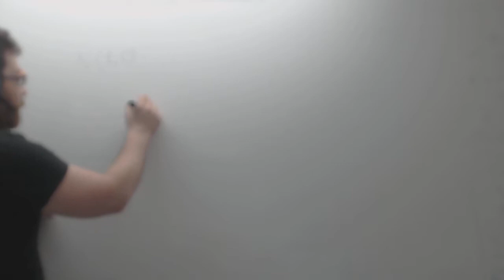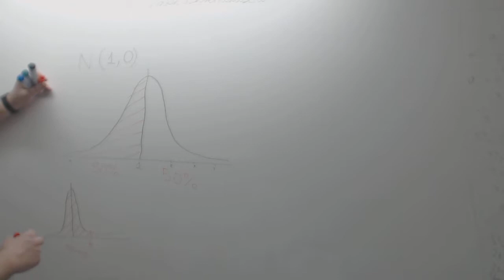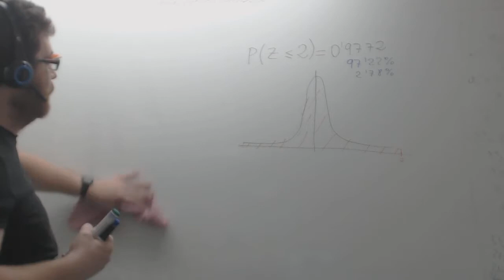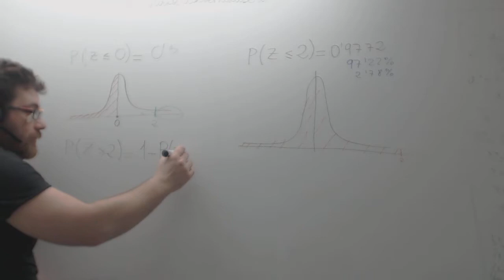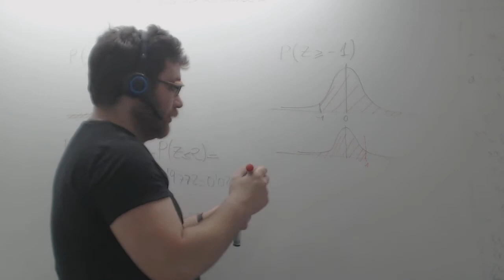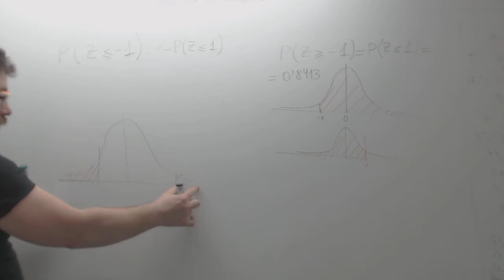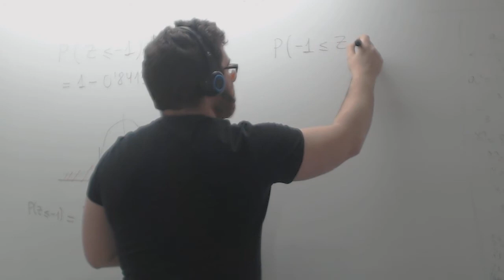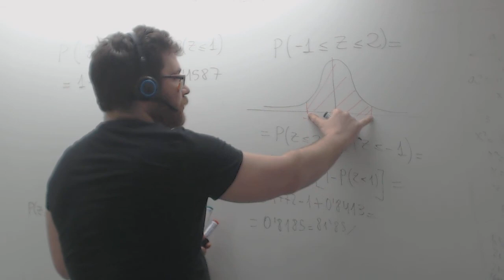Probabilidad distribucion normal Áreas Matemáticas 1º Bachillerato Academia Usero Estepona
Probabilidad distribucion normal Áreas Matemáticas 1º Bachillerato
Calculamos la probabilidad de distintas distribuciones normales cuando z es menor que un número positivo, cuando z es menor que un número negativo, cuando z es mayor que un número positivo y cuando z es mayor que un número negativo. Además, calculamos la probabilidad de que Z esté entre dos valores.
Academia Usero en Estepona, el centro de formación con más vídeos en Internet del Mundo presenta: Probabilidad distribucion normal Áreas Matemáticas 1º Bachillerato